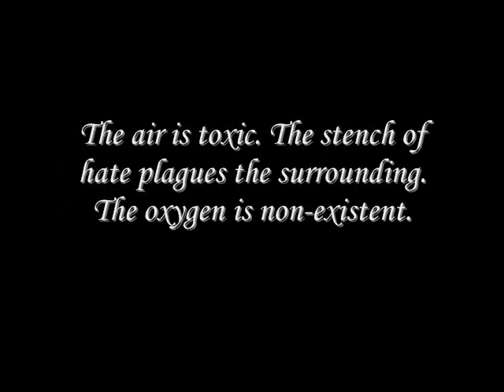The Spelling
Excerpt from the upcoming paperback Magic Attics in a Basement.
Written by Anthony Pearson
Background track produced by Rasheem Lynn

The ground shakes and breaks foundations, rattling the pavement until the sleep is awakened. The shock and awe leaves the villagers racing for cover under the sun, the nightfall turns invasive.

The brighter day seen, they truly will not believe. They will fight against the light that came to be their relief. Consequently, they remain unseen where no shadows dwell and no echoes inhabit the scene.

The air is toxic. The stench of hate plagues the surrounding . The oxygen is non-existent. Gravity's pull is wicked. The stage is set for the decline of the right. The still air holds the environment tight.

The descent's beginning spells the ending. The writing on the wall is sending messages, which are read and wept over.